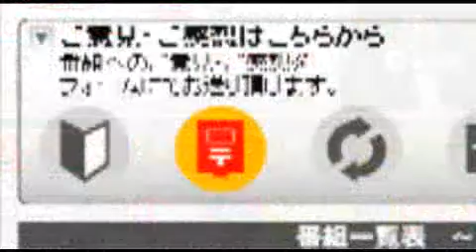はいから万歳―平山幸史_2011年9月23日（2/2）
2011年9月23日放送分。ゲストは食響育アドバイザー　平山幸史さんです。